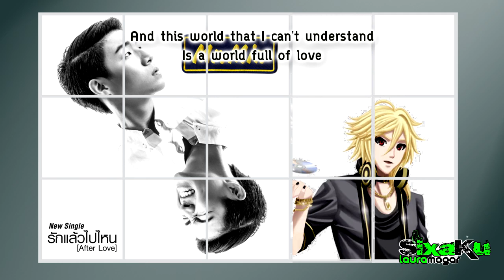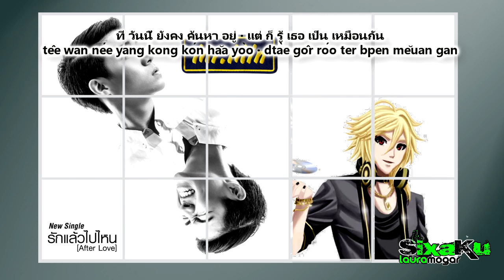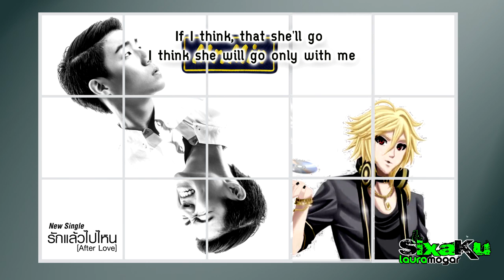【VOCALOID】Mr.Min - รักแล้วไปไหน (After Love) (English Cover) [YOHIOloid & Kaito] By Sixaku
►This is NOT an official instrumental. This is only my interpretation of the original song.

►Give me credits if you use my instrumental ^-^

►Enjoy! :D

รักแล้วไปไหน (After Love) - MIN

เนื้อร้อง (Written)                :  นุสรี  เลาหวงศ์เพียรพุฒิ    ( Nussaree Laohavongpienput )   โปสการ์ด    ( Postcard )

ทำนอง (Composed)            :  มัชฌา งามสุทธิ ( Matcha Ngamsutti )
                                        ณรงค์ศักดิ์  ศรีบรรฎาศักดิ์วัชรากรณ์ ( Narongsak  Sribandasakwatcharakorn  AFU )
เรียบเรียง (Arranged)            :  ชลทัศน์  ชาญศิริเจริญกุล ( Chonlatas Chansiricharoengul )
Executive Supervisor            :    ธานี  วงศ์นิวัติขจร ( Thanee   Wongniwatkajorn )
Executive Producer               :    ณรงค์ศักดิ์  ศรีบรรฎาศักดิ์วัชรากรณ์ ( Narongsak  Sribandasakwatcharakorn  AFU ) :    ธานี  วงศ์นิวัติขจร   ( Thanee   Wongniwatkajorn )
Producer                             :    TJ จิรายุทธ ผโลประการ  ( Jirayut Phaloprakarn ) (Twitter: @TJ_Kz2 )
Lyric Producer                     :    ธรรศ จันทกูล  ( Thutz Chandakul ) (IG: @Thutz360)
Artist                                  :    มิณทร์ ยงสุวิมล  ( Min Yongsuvimol ) (IG: @Min_KZ )
Vocal Director                     :    TJ จิรายุทธ ผโลประการ     ( Jirayut Phaloprakarn )
                                        ชลทัศน์  ชาญศิริเจริญกุล  ( Chonlatas Chansiricharoengul ) (IG: @chonlatas_dogfather )
Audio / Digital Editor   :    ชลทัศน์  ชาญศิริเจริญกุล   ( Chonlatas Chansiricharoengul )
Guide / Background Vocal  :    โยชิ นิมิตร มนัสพล     ( Yoshi C-Quint )  TJ,  AFU
Co-Ordinator  :    กฤษฎา ศรีสุกใส ( Noom Maker )  ( Kitsada Sresuksai ) ( Twitter: @Noom_Maker )
DOGFATHER Gangster :  AFU, Gop, Dodge, Chon, March, Noom Maker, TJ, NahmNussare, THUTZ
Mixed & Mastered:    ระวี กังสนารักษ์ For RavePlanet Studio ( Rawee  Kangsanarak For RavePlanet Studio )
Recording Studio  :    DOGFATHER

LYRICS
I just know that there is still one
One that I will never leave
And this world that I can't understand
Is a world full of love
I don't know, what to say
In front of, your eyes

If I don't love just one person
In case I ever leave you
I don't know if I'm close or far
From where ever it could be
I want to know, this answer
And I don't know what did she want

HOOK
Don't know where this love love has to go leaving us
Why are our love and our first times leaving now
Secretly feeling lonely
when I'm close to you
help me to know why
This world of love will end worried or happy
It's something that only says that I cannot see
If the end of this heart
is because of you
I'll might go to heaven

Nowadays I still look for you
And I know that you do too
If I see you my heart shakes
And I get almost breathless
If I think, that she'll go
I think she will go only with me .
** My only aim is to spread ThaiPop all over the world ^o^